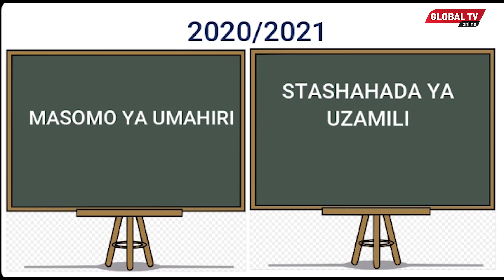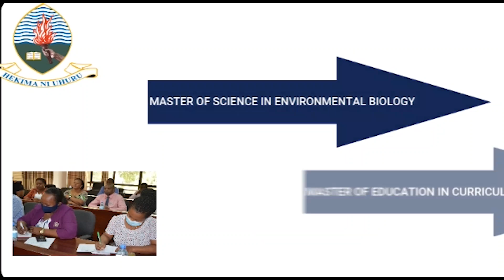SHIGONGO Alivyonadi SERA Kwa WANANCHI - "HAPA Kuna KILA KITU Kasoro UONGOZI, Nichunguzeni KWANZA"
Mgombea Ubunge kwa tiketi ya Chama Cha Mapinduzi (CCM), Eric Shigongo amesema kuwa amewaaga wafanyakazi wake ili aweze kuwatumikia kwa kuonesha mfano bora katika kuwaletea maendeleo ya Jimbo.

Hayo aliyaeleza jana Oktoba 2,2020 kwenye mkutano wake wa kampeni uliofanyika katika kijiji cha Nyambeba kata ya Kazunzu ambapo mgombea huyo alikuwa akinadi sera zake.